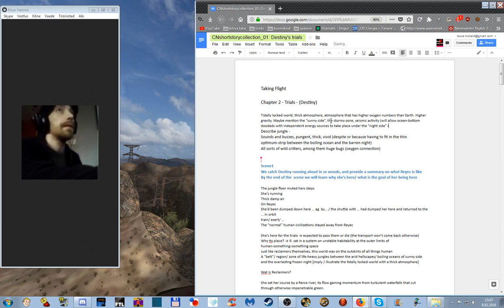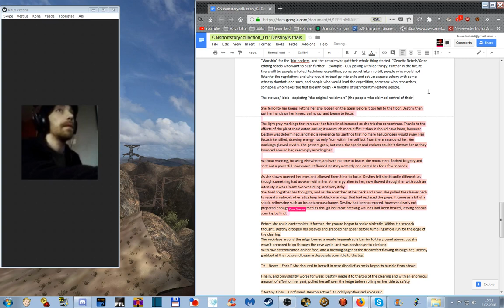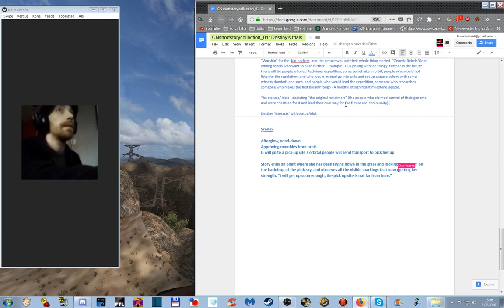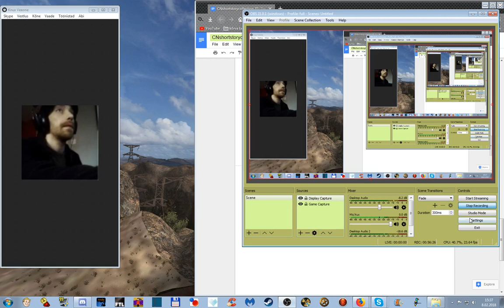Shortstory worksessions uncut (14). More outlining for Destiny's Trials.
Current objective: extract a short story from Knux's older chapter-drafts and refine it.
General objective: revise drafts and experiments into shrt stories for a new collection.